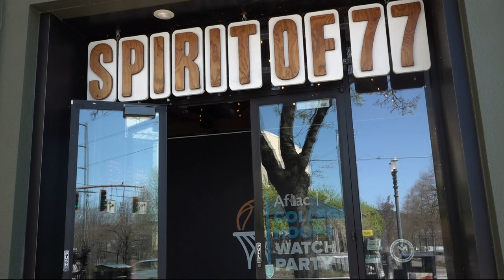Beavers fall short of Final Four, but fans revel in Oregon's women's basketball wins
Many at watch parties told KGW that this has been the best season for women's college basketball in quite a while.